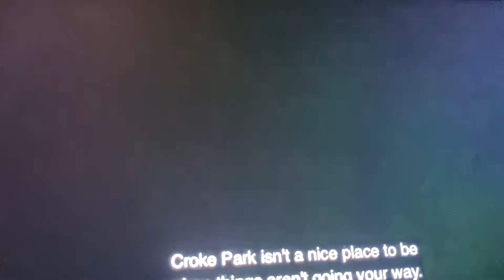Oisin McConville Talk’s about his goal in All Ireland Final 2002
Loachra Gael